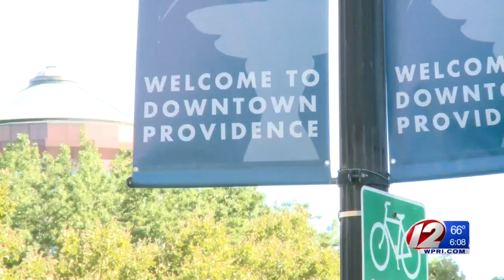Providence Will Soon Have Giving Meters To Help Homeless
The giving meter program was part of a broader effort Elorza is supporting to the help the homeless.